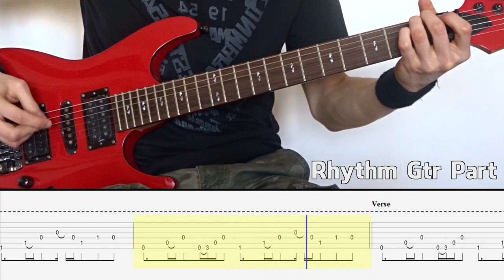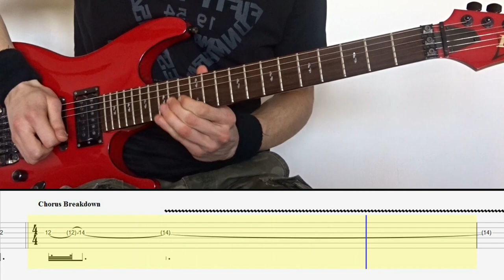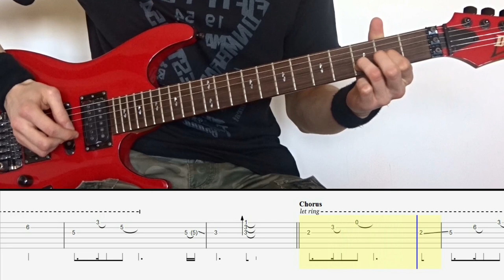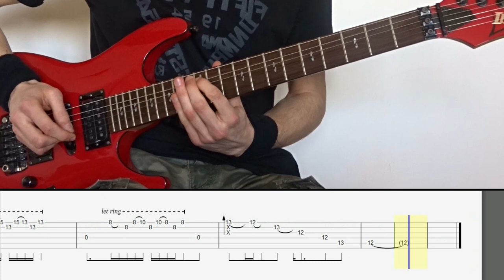The Sound Of Muzak (Porcupine Tree) FULL GUITAR COVER + TAB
Guitar Cover of "The Sound of Muzak" by Porcupine Tree, from the 2002 album "In Absentia".

This is my first guitar cover, hope you enjoy it! In this video you can see how to play all the guitar parts of the song: in the first verse-chorus I play the Rhythm Gtr part, then i play the Lead Gtr part (while the Rhythm part remains the same).

I play in an Alternative / Electronic Rock band called ZEPTEPI.